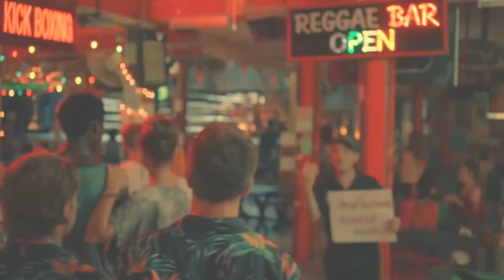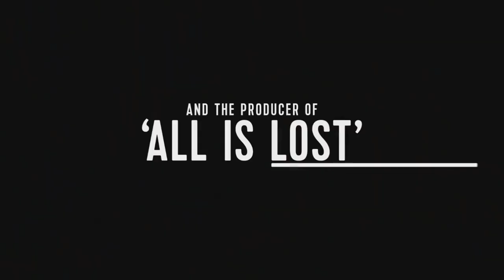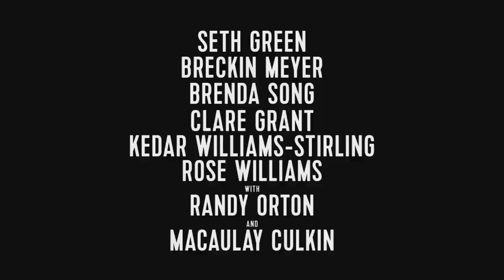CHANGELAND Trailer 2019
Playing Next at Arena Cinelounge Hollywood!!

CHANGELAND - Feature Directorial Debut of Seth Green

Starring:
Seth Green
Breckin Meyer
Macaulay Culkin
Brenda Song
Rachel Bloom (voice)
Clare Grant
Rose Williams
Randy Orton
Kedar Williams-Stirling

On the eve of his anniversary, BRANDON discovers his wife is having an affair. Rather than confront her, he invites his childhood best friend, DAN, to join him on the prepaid trip to Thailand that he intended to surprise her with as a gift. Brandon laments to his friend that though he doesn't want to get a divorce, he isn't sure how or if he can save his marriage. Once in Thailand, the pair go on a series of excursions and tours intended for a happy second-honeymooning couple. As they travel through beautiful caves and epic vistas, we discover Brandon and Dan's friendship is potentially as strained as Brandon's marriage. Throughout their brief three day trip, they encounter a series of eclectic, and often eccentric characters who unravel Brandon's meticulous plans and show him that there is more than one way to do happy and live life to the fullest.